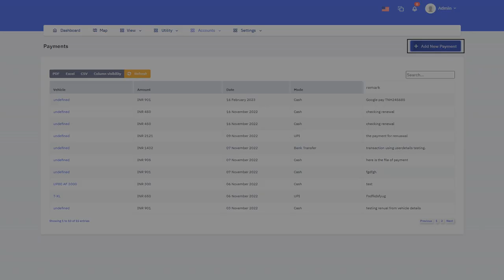AIQ Connect Admin Panel ( Manage User Payments )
Managing payments in the AIQ Connect GPS Tracking Platform can provide several benefits, including:

Streamlined Billing Process: The platform can automate billing and invoicing, making it easier to manage payments and reduce the risk of errors. This can save time and effort, and help you stay on top of your finances.

Improved Cash Flow: With automated payment processing and reminders, you can ensure that payments are received on time, which can help improve your cash flow and prevent delays in receiving revenue.

Enhanced Customer Experience: By offering a range of payment options, such as credit cards, bank transfers, and e-wallets, you can provide your customers with greater convenience and flexibility when paying for your services.

Accurate Reporting: The AIQ Connect GPS Tracking Platform can generate detailed reports on payment history, including outstanding balances and payment trends. This can help you identify areas where you may need to improve your billing and payment processes.

Better Decision Making: By having access to real-time data on payment status, you can make more informed decisions about your business, such as whether to offer discounts for early payment or implement late payment fees.

Overall, managing payments in the AIQ Connect GPS Tracking Platform can help you save time, reduce errors, improve cash flow, enhance the customer experience, generate accurate reports, and make better decisions about your business.

GPS tracking
Telematics
Vehicle maintenance
Fuel management
Driver behavior
Real-time data
Asset tracking
Fleet optimization
Route planning
Electronic logging
Dispatch management
Geofencing
Safety and security
Fleet analytics
Mobile app integration
Remote diagnostics
Driver communication
Compliance management
Cost management
Inventory management
Workforce management
Electronic proof of delivery
Incident management
Performance metrics
Telematics devices
Traffic updates
Fleet scheduling
Driver training
Customer management
Business intelligence
Load planning
Preventive maintenance
Time and attendance
Vehicle inspections
Fleet inspections
Route optimization
Load optimization
Business process automation
Driver scorecards
Trip management
Document management
Warranty tracking
ELD compliance
Vehicle utilization
Field service management
Driver fatigue monitoring
Environmental monitoring
Asset utilization
Fleet telematics
Customer engagement
Field data collection
Service reminders
Dynamic routing
Driver coaching
Fuel economy tracking
Trailer tracking
Purchase order management
Equipment maintenance
Warranty registration
Customer satisfaction
Electronic forms
Order tracking
Maintenance scheduling
Driver monitoring
Fleet visibility
Maintenance tracking
Demand forecasting
Invoice management
Fuel expense tracking
Cargo tracking
Vehicle utilization tracking
Telemetry devices
Inspection management
Risk management
Order management
Customer service
Asset management
Employee productivity
Driver safety
Roadside assistance
Fuel card integration
Audit trails
Real-time alerts
Compliance reporting
Mileage tracking
Vehicle health monitoring
Asset lifecycle management
GPS navigation
Incident reporting
Vehicle financing
Remote shutdown
Smart dispatching
GPS tracking
Telematics
Vehicle maintenance
Fuel management
Driver behavior
Real-time data
Asset tracking
Fleet optimization
Route planning
Electronic logging
Dispatch management
Geofencing
Safety and security
Fleet analytics
Mobile app integration
Remote diagnostics
Driver communication
Compliance management
Cost management
Inventory management
Workforce management
Incident management
Performance metrics
Telematics devices
Traffic updates
Fleet scheduling
Driver training
Customer management
Business intelligence
Load planning
Preventive maintenance
Time and attendance
Vehicle inspections
Fleet inspections
Work order management
Route optimization
Load optimization
Business process automation
Driver scorecards
Trip management
Document management
Warranty tracking
ELD compliance
Vehicle utilization
Field service management
Driver fatigue monitoring
Environmental monitoring
Asset utilization
Fleet telematics
Inventory tracking
Contract management
Warranty management
Automated dispatch
Driver performance tracking
Mobile workforce management
Electronic signature capture
Customer engagement
Field data collection
Service reminders
Dynamic routing
Driver coaching
Fuel economy tracking
Trailer tracking
Purchase order management
Equipment maintenance
Warranty registration
Customer satisfaction
Electronic forms
Order tracking
Maintenance scheduling
Driver monitoring
Fleet visibility
Maintenance tracking
Demand forecasting
Invoice management
Fuel expense tracking
Cargo tracking
Vehicle utilization tracking
Telemetry devices
Inspection management
Risk management
Order management
Customer service
Asset management
Employee productivity
Driver safety